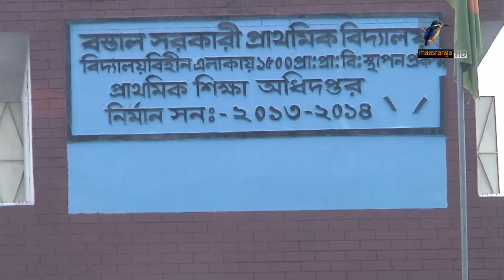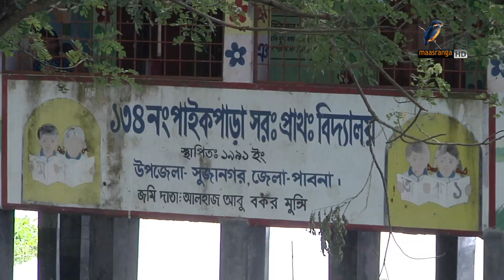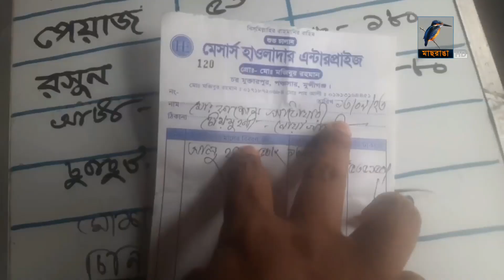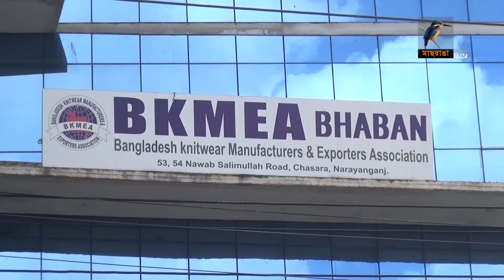মাছরাঙা দেশের সংবাদ | Maasranga Desher Sangbad | ১৬ সেপ্টেম্বর, ২০২৩ | Maasranga News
2 Bir Uttam Ziaur Rahman Road (New Airport Road)